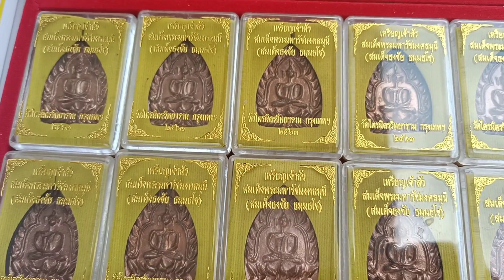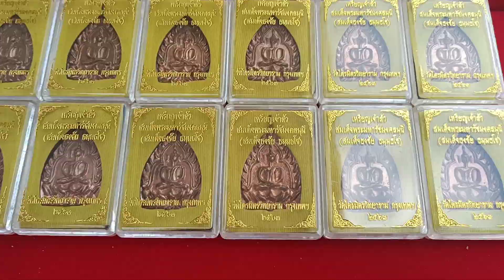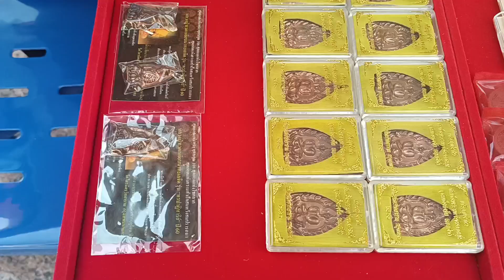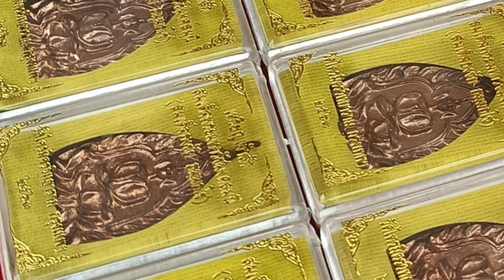พาเช่าวัตถุมงคล ท่านเจ้าคุณธงชัย วัดไตรมิตร พากราบองค์หลวงพ่อทองคำ ขอพร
พากราบองค์หลวงพ่อทองคำ วัดไตรมิตร เช่าบูชาวัตถุมงคล